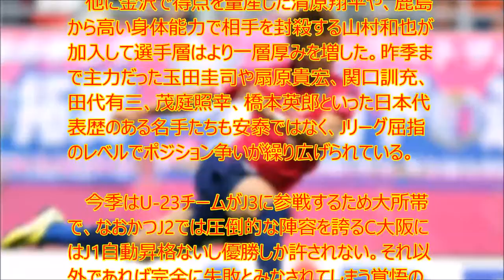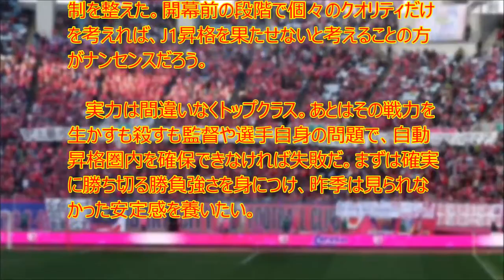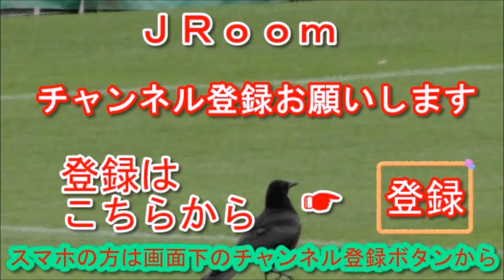C大阪、昨年を超える豪華布陣で必勝体制。J1昇格以外許されない覚悟の1年が始まる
Jリーグ開幕に向けて、Jクラブの補強動向を診断していく。今季の目標に向けて、効果的な補強を行うことができたクラブはどこなのか。今回は、昨季惜しくもJ1昇格を逃したセレッソ大阪を占う。

　昨季は1年でのJ1復帰を目標に掲げ、それまで欠けていたリーダーシップを補完するため多くのベテランを獲得。チームは落ち着きを取り戻したかに見えた。しかしライバルたちが順調に勝ち点を積み重ねる一方で取りこぼしが多く自動昇格圏内を逃すと、J1昇格プレーオフでは福岡に敗れた。最大の屈辱を味わって迎える2シーズン目は全員の覚悟が試される。